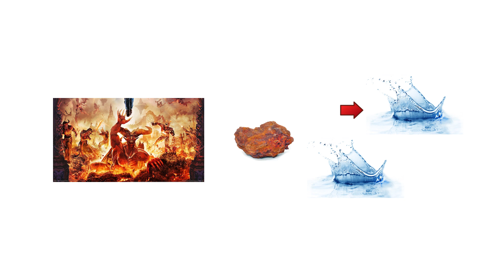Daily Picture Puzzle No. 627